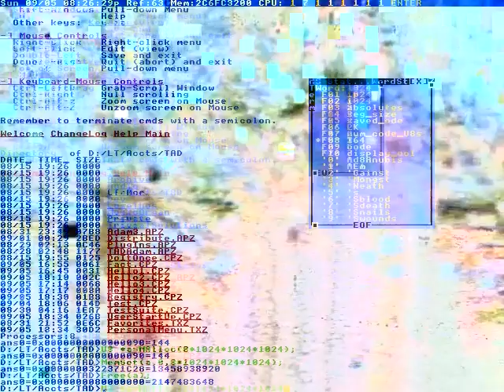Take interconnect microphone NPE GN-460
Used for the image
I'm Artyom Novozhilov.